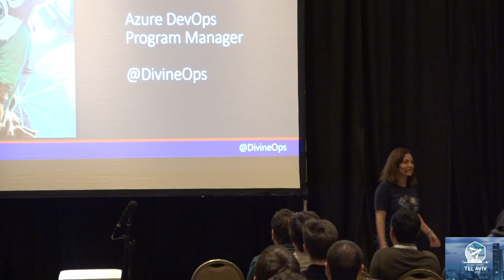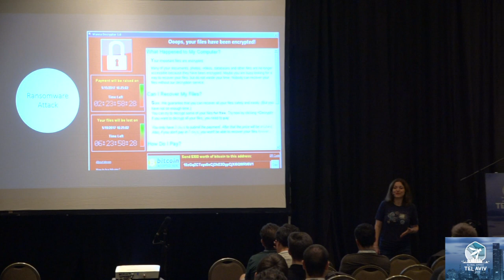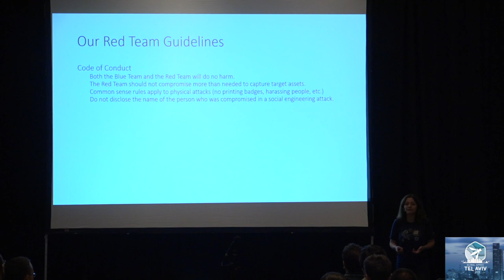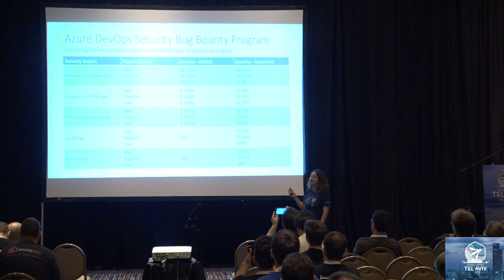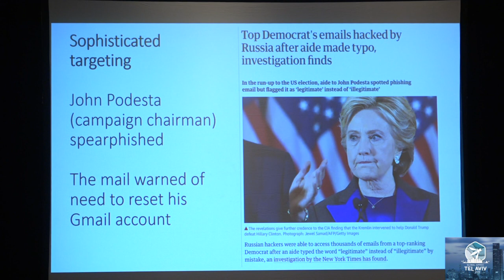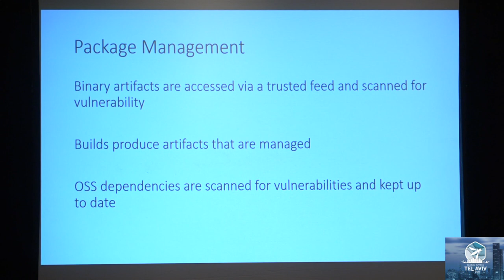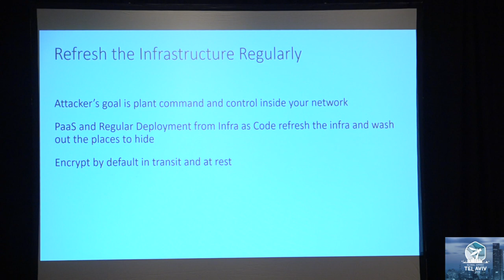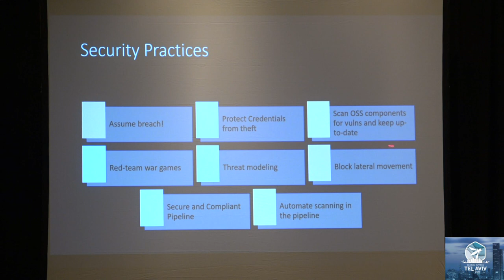Can We Automate Security? SASHA ROSENBAUM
This talk will focus on the tools that Microsoft built into our CI/CD pipelines to secure the products and services we are deploying, and the lessons we've learned along the way.

Sasha Rosenbaum
Azure DevOps Program Manager, Microsoft
Sasha is a Program Manager on the Azure DevOps engineering team, focused on making the technology better aligned with open source software projects. Sasha has a Computer Science degree from the Technion. She is a co-organizer of the DevOps Days Chicago conference.